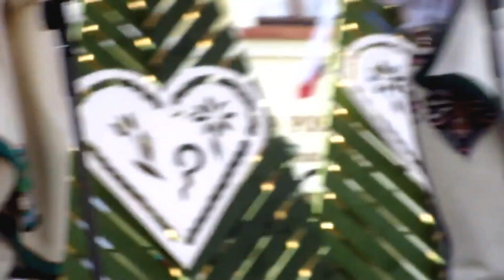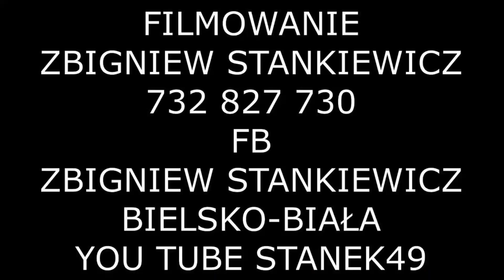STANEK49 #13# KAPELE-KAPELA REGLE z PORONINA ŻYWIEC RYNEK 31.07.2018